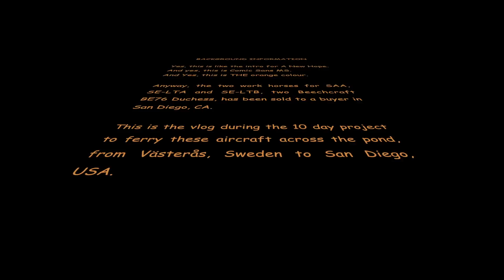Ferrytale | Day 1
First day of the ferry flight from Sweden to USA.

Follow us during our ferry flight of 2 Beechcraft Duchess 76 from Västerås, Sweden to San Diego, CA, USA.

Route of the day: ESOW

flyhenrik